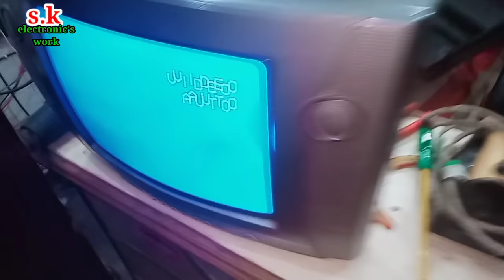EHT Cap Sparking CRT TV Problem Solution, टीवी के अंदर से स्पार्क की आवाज को ठीक करने का तरीका